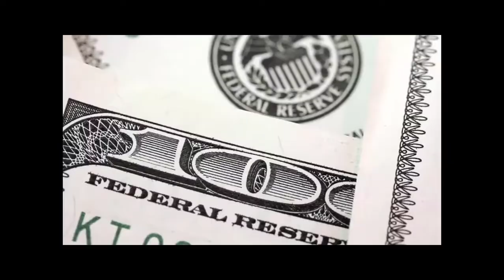The Incoming Bitcoin Wave